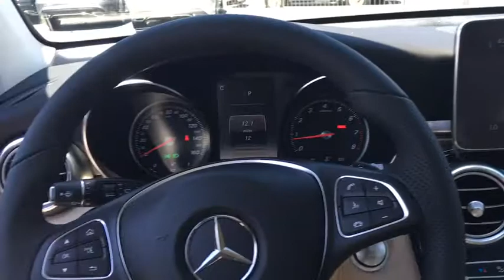2017 Mercedes-Benz GLC El Cajon, CA 71610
2017 Mercedes-Benz GLC
2017 Mercedes-Benz GLC GLC 300 - Stock#: 71610 - VIN#: WDC0G4KBXHV009587

Honed in the wind tunnel and tuned on the track, the - GLCs' long wheelbase, big wheels and wide track add up to more space, stability and sportiness. Venture through widened rear doors and check out the spacious, 40/20/40-split rear seats. Even your luggage rides in luxury, with a standard power liftgate to ease loading. Available interior options include heated front/rear seats, a panorama roof, and a cabin air purification system with optional fragrance system. Available 4MATIC all-wheel drive continually sends the engine's torque to the wheels that can put it to the best use. The GLC is powered by a 241hp turbo-4 with Direct Injection, multispark ignition and a fuel-saving ECO Start/Stop system, it outputs 273 lb-ft of torque and is mated to a 9-speed automatic transmission. Shift paddles put control at your fingertips while DYNAMIC SELECT lets you fine-tune the GLC's driving systems on demand between ECO, Comfort, Sport, Sport+ and Individual modes. From your GLC, your computer or your phone, mbrace connects you to your world. You can remote-start the car from your smartphone. Enjoy an ever-fresh array of in-car apps. WiFi and streaming audio are available. mbrace even looks after your car with new remote diagnostics. Using GPS technology and an 80GB hard drive to store maps and points of interest, the COMAND system's 8.4 inch high-resolution color screen displays 3D maps. A team of standard and optional systems can alert the driver, assist in braking, and even respond autonomously to help avoid collisions with other vehicles and pedestrians. A rearview camera is standard but the optional Surround View System uses cameras in all four directions to compose a single, live overhead view of your immediate surroundings.